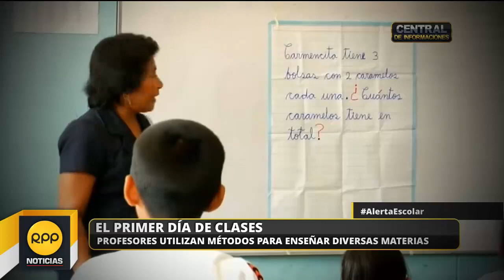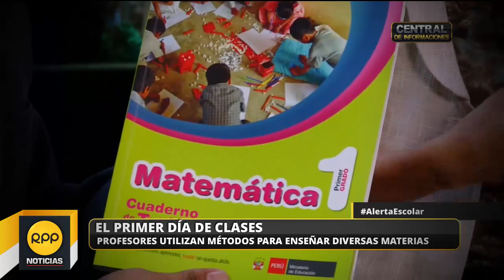El primer día de clases│RPP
Profesores utilizan métodos para enseñar diversas materias.